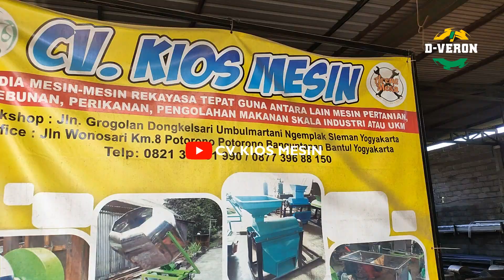Kelapa Kopra jadi irisan kecil? Mesin Potong dan Perajang Kopra Kelapa